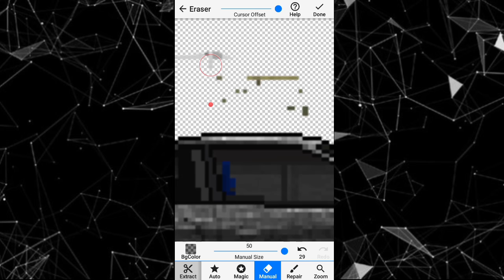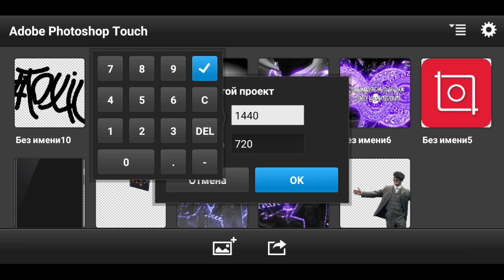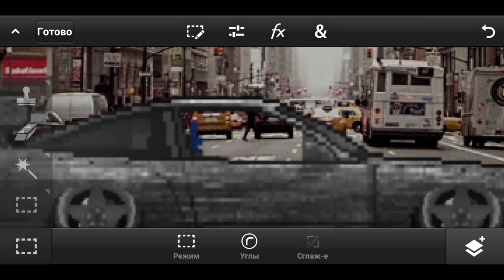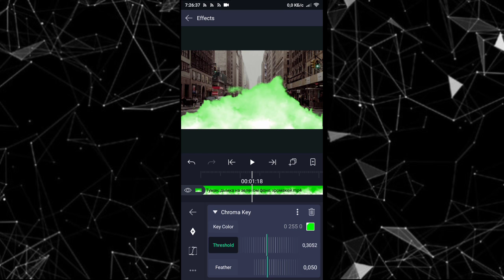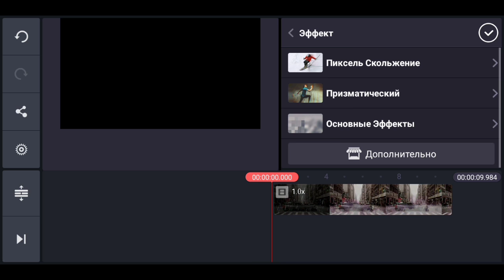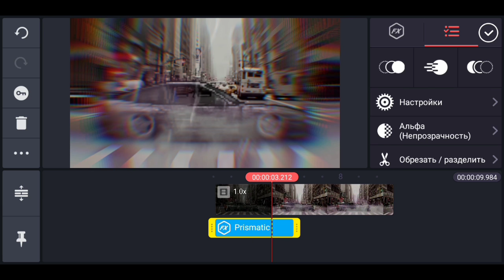как анимировать арт на андроид?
обновлённый пак

1.KE PLAYA - don't fucking care

я в standoff2 id 16170241

все нужные программы
alight motion 3.1.4 без ограничений

android 8.1.0
Разрешение экрана 1440х720 QHD
Процессор 4 ядер 2.00 ГГц
ОЗУ 2 гигабайта
Передняя камера 13 мегапикселей
Фронтальная 5 мегапикселей
Запись видео в fullHD 60fps